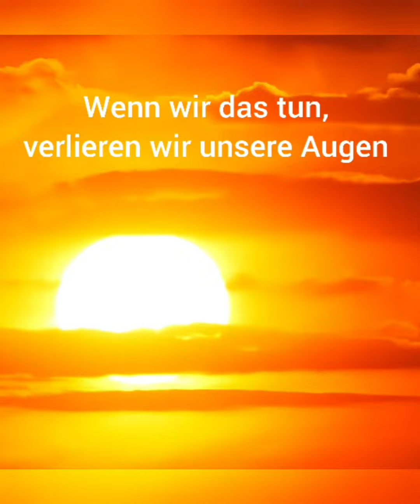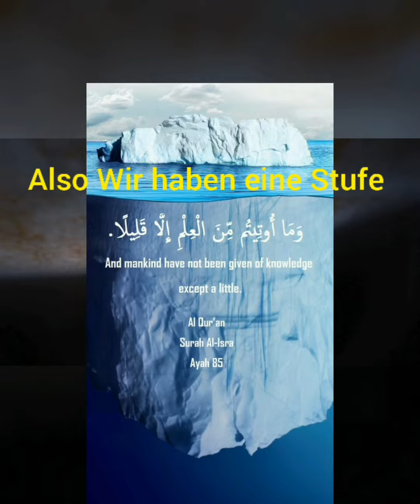Wer hat Gott Erschaffen